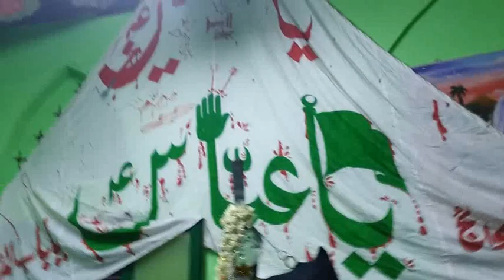8th MOHRAAM MAJLIS-E-AZA NOHA @ POTENHALLI (ALINAGAR) 2018-19